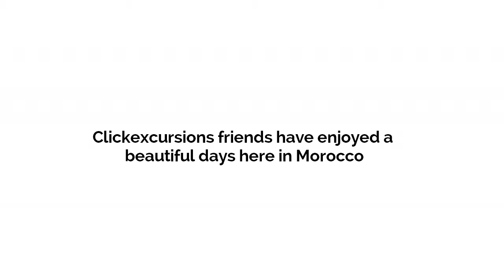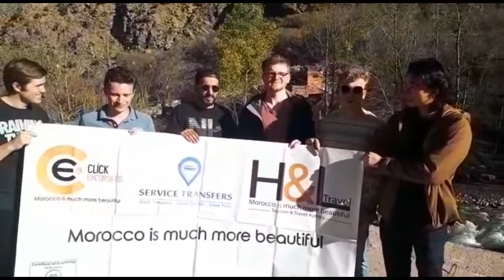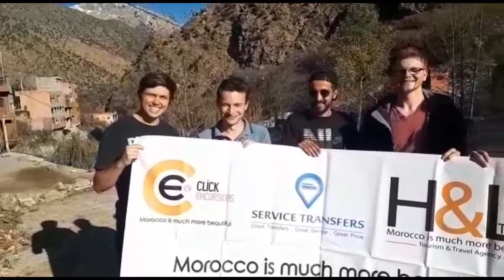Clickexcursions tours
Discover the beauty of Morocco with a great stuff that will make your days memorable here in Morocco ;)